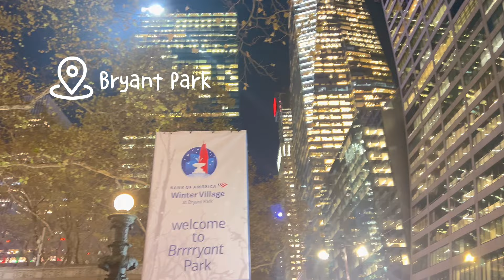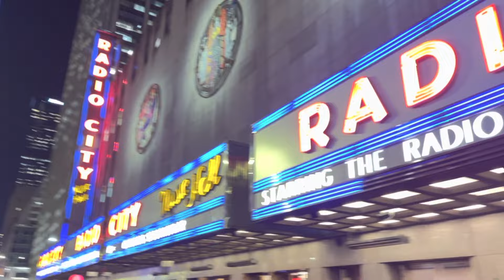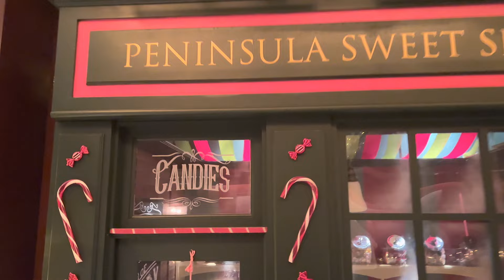Best Christmas Trees To See In NEW YORK CITY ft. Best Photo Spots In Midtown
📍 Bryant Park
📍 Rockefeller Center
📍 Lotte New York Palace
📍 The Peninsula Hotel

⚡ *corporate baddie essentials* ⚡

⌨ AESTHETIC HOME OFFICE essentials bc you spend most of your time wfh

⚡ *multi-passionate creator ceo essentials* ⚡

👩🏾💻 TOOLS, SOFTWARE, + EQUIPMENT I use to run my biz + create content

📹 EQUIPMENT I use to create content

⚡ *learn more about my biz* ⚡